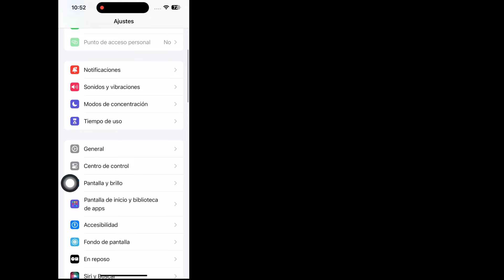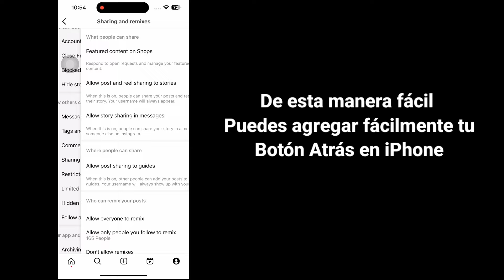iPhone | Cómo agregar el botón Atrás en iPhone con (gesto de deslizar) || Nueva actualización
Android School

Cómo agregar el botón Atrás en iPhone...

 ¿Quieres ver cómo agregar el botón Atrás en iPhone? En caso afirmativo, este video es para ti.  En este video, le mostraré cómo agregar el botón Atrás en iPhone.  Mostraré el proceso más sencillo para verificar el historial de reproducciones, así que sigue viendo el video completo sin omitirlo para aprender cómo agregar el botón Atrás en el iPhone...

gesto de deslizar

❤️Tema del vídeo... .

 iPhone,
 Cómo agregar el botón Atrás en iPhone mediante (gesto de deslizar),
 Nueva actualización,
 Cómo agregar el botón Atrás en iPhone mediante Swipe Gesture,
 ¿Cómo uso el botón Atrás en mi iPhone?
 ¿Hay un botón de retroceso en el iPhone?
 ¿Por qué no hay un botón de retroceso en el iPhone?
 manzana iphone 14,
 iphone 14 pro máximo,
 iphone cómo,
 Botón trasero iphone 14pro max,
 Botón atrás iphone 14 pro max nuevo,
 Nuevo botón de retroceso en iphone 14pro max

 Descargo de responsabilidad sobre derechos de autor:

 Descargo de responsabilidad de derechos de autor según la sección 107 de la Ley de derechos de autor de 1976, la concesión otorgada para el "uso legítimo" para fines tales como críticas, comentarios, noticias, informes, enseñanza, becas e investigaciones, el uso es un uso permitido por los estados de derechos de autor que de otro modo podrían infringir la falta de derechos de autor.  uso lucrativo, educativo o personal inclina la balanza a favor del uso legítimo.